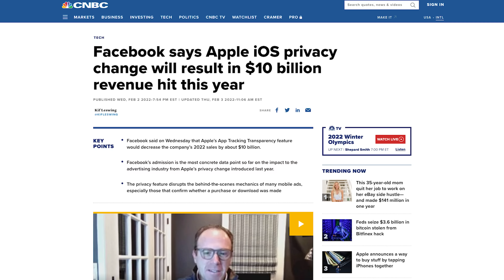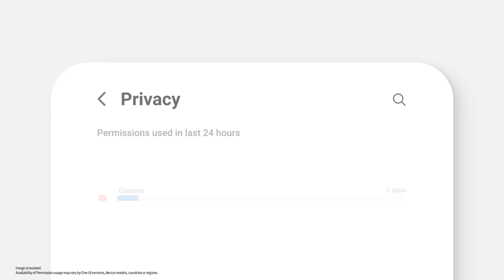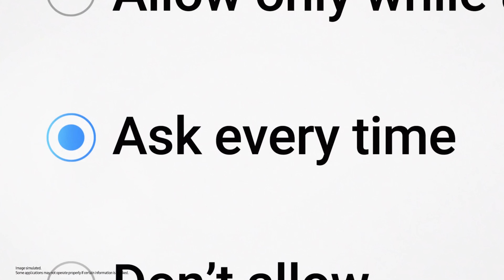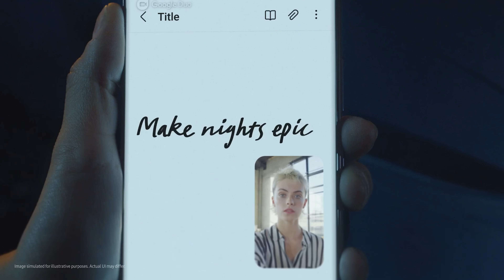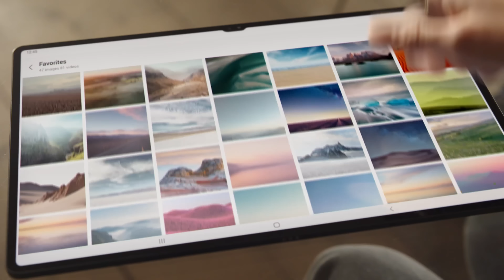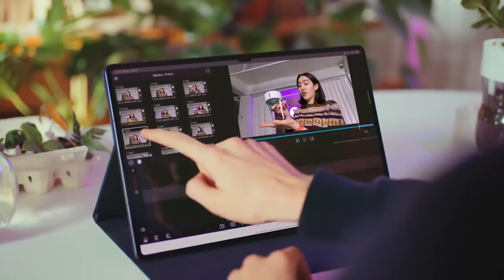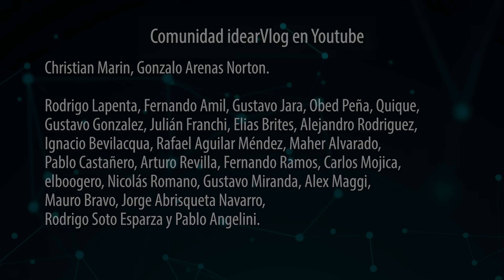Samsung y la guerra con APPLE | Unpacked 2022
Analizamos el evento de Samsung como ningun otro canal lo hizo!
Compartí tus opiniones en los comentarios.

Usuario Premium.